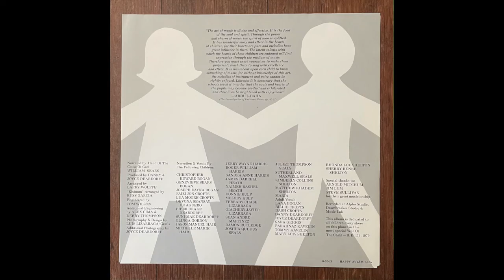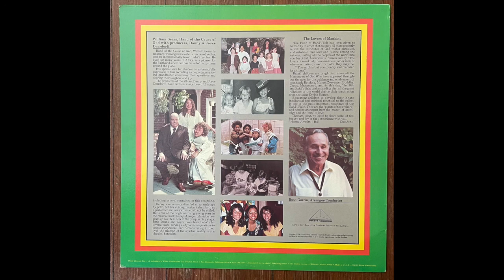"Blessed Is The Spot" • Joyce and Daniel Deardorff • Baháʼí Faith song (1979)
TRACK: "Blessed Is The Spot"
PERFORMERS: Joyce and Daniel Deardorff (Narration, William Sears)
COMPOSER: Daniel Deardorff
ALBUM: Happy Ayyamiha!
LABEL: Prism Records, LP-1979